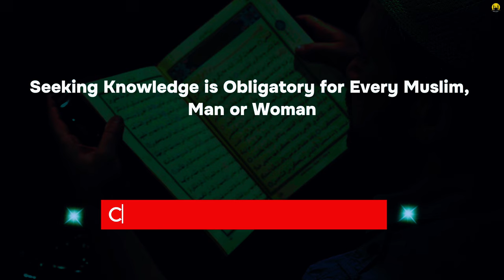ABUNDANT FORGIVENESS FROM ALLAH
Seeking Knowledge is a Duty for Every Muslim, Man or Woman." 🌙

Each of us has a responsibility to grow in faith and character. These courses offer a chance to learn, improve, and live a better life, all for the sake of Allah

Buy course from Udemy 🎓

Salah Course 👇 | Strengthen your prayers and feel closer to Allah

Islam & Quran Basics 👇 | Build a solid understanding of Islam’s core teachings

Living Halal 👇 | Make choices every day that make Allah happy

Ruqyah Course 👇 | Learn how to protect yourself with Islamic healing

✨Build Skills for Personal Growth

YouTube Creator Course 👇 | Share your voice and positive message with the world

The English Master Course 👇 | Gain confidence in speaking and writing

Arabic Language Course 👇 | Connect with the Quran by learning Arabic

Allah Loves Strong Believers ـــــــــــــــــﮩ٨ـ❤️️

Fitness & Health Masterclass 👇 | Take care of your body, a blessing from Allah

Islamic Finance 👇 | Understand halal finance to manage money wisely

Check out this Islamic product on Amazon🛒🛍! Perfect for daily faith.

🌙 Create Your Platform with Hostinger

As Muslims, we’re encouraged to share beneficial knowledge. Hostinger offers reliable, fast, and affordable hosting to help you build your online presence.

Let’s use the right tools to spread knowledge for the sake of Allah, insha’Allah.

In Islam, doing our best with good intentions makes our work an act of worship. With the right tools, we can work smarter, save time, and share useful knowledge ── .✦

Thank you for your interest and support! May Allah bless your journey in seeking knowledge and sharing His message. 🕌🕋🤲🌙